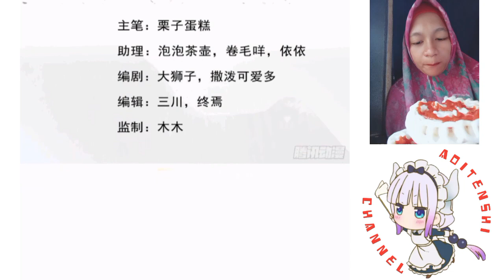I have 6 genius children from contract marriage chapter 49 [English indo]